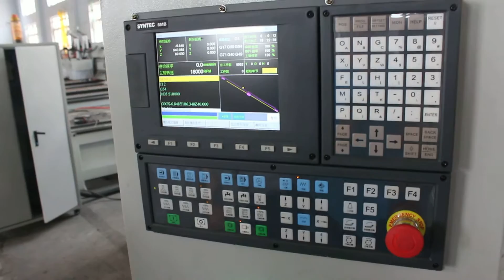3 axis wooden door hinge punching CNC Machine, OEM CNC Router, Japanese CNC Machine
Japanese client's CNC machine
This is a  3 axis auto door hinge punching CNC Router, this machine is specialized designed for punching wooden door hinge as our Japanese client demands, very fast and high precision. Double 4.5kw Italy HSD spindles can work at the same time, highly improving the working efficency, good quality and good performance!

We are a Chinese professional and advanced CNC Machine factory. We have our own professional R&D team and engineers, we accept OEM. We do believe that we can satisfy your needs.

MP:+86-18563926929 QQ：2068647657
Skype:andy.cncmachine